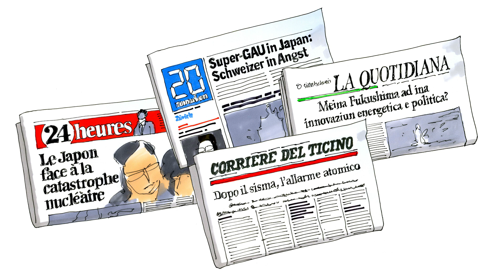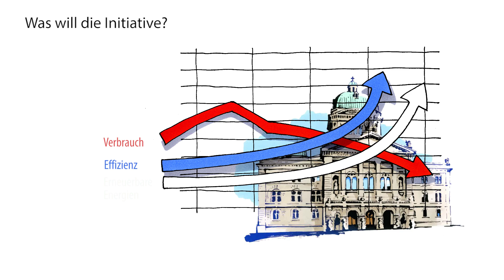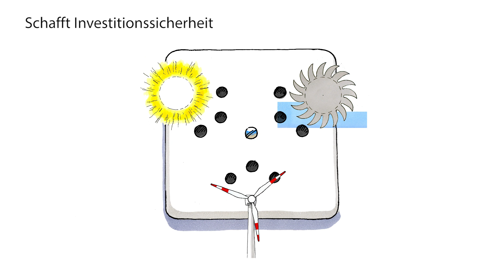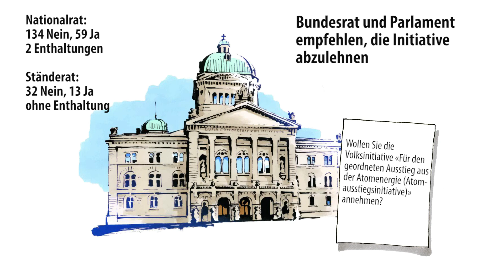«Atomausstiegsinitiative»: Abstimmung vom 27.11.2016 - Das Wichtigste in Kürze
Das Wichtigste in Kürze aus dem Abstimmungsbüchlein über die Abstimmungsvorlage zur «Atomausstiegsinitiative». Volksabstimmung vom 27. November 2016. Die Untertitel können direkt im Video aktiviert werden.